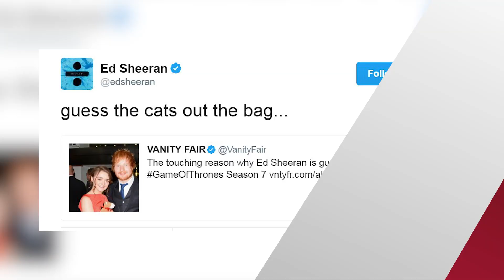Ed Sheeran Guest Staring on Game of Thrones Season 7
So lets lay down some facts. David Bennioff and D.B Weiss (the show runners of game of thrones) announced the exciting news of Ed Sheerans appearance in the series at south by south west. Which I'm sure you know is a very popular film/telivision/media festival held every year in Austin Texas. The showrunners apparently have been trying to get Ed Sheeran to be in Game of Thrones because of Maise Williams!! Who knew Arya Stark was such a big fan of Ed? No one knows who Ed will play, it could be anything from a White Walker to a soldier, maybe even a dragon. It's honestly hard to know with game of thrones, because this isn't their first time putting musicians in the show. They actually have quite a history of it: cameos have included members from Coldplay, Mastodon, Of monsters and Men, and Sigur Ros. So we are beyond excited to hear this news, and we got even more excited when Ed tweeted about it! He shared a Vanity Fair link, with the caption “guess the cats out of the bag.”

This is proving to be a fantastic 2017 for Ed Sheeran, because not only is he guest starring on one of the worlds most popular shows. But he is also reaching whole new megastar levels in his music career! That's right his new album Divide is actually doing the opposite, it's uniting everyones love for this redheaded super-talented superstar.  Songs from his new album are holding 9 our of 10 spots on the top 10 charts right now. Those numbers are truly stunning, and they back up a lot of confident talk. earlier this year, Ed went on about he wants to beat adele with album sales, he hasn't quite achieved that yet, but he still has some time. She is the only other present day artist who has sold more than him. Oh and by the way, ALL of his songs from Divide are in the top 20!! that's insanely impressive.

So now it's time for me to shut up and for you to carry on! What kind of character do you think ed will play in Game of thrones? Do you think he will beat adele this year with album sales? If you haven't had enough yet click right over here to check out best moments from the Kids Choice Awards! I'm your host Tom Plumley, and I'll see ya next time.